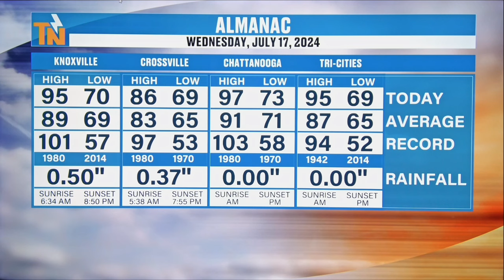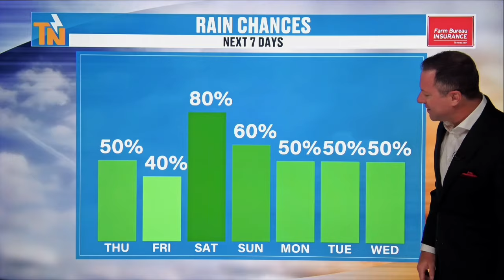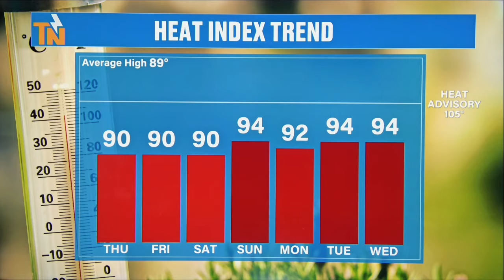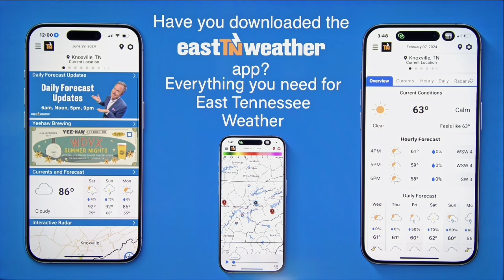6am - Thursday, July 18, 2024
With yesterday's storms, came some power outages. Today, expect much less coverage of showers and cooler temperatures. The showers ramp right back up over the next 7 days. Check in on the latest with Meteorologist Mike Witcher.